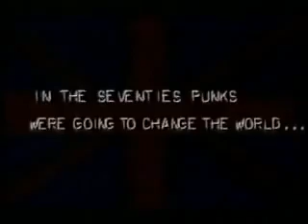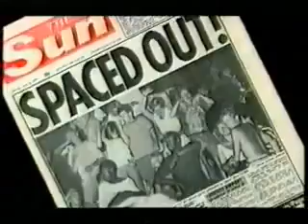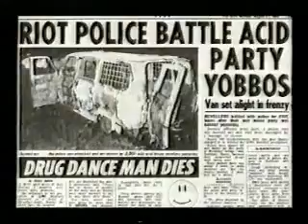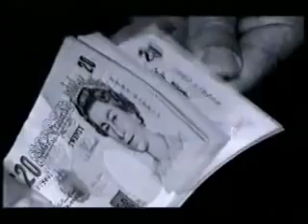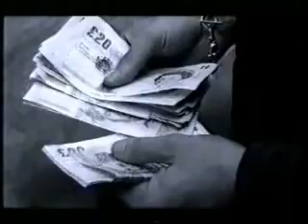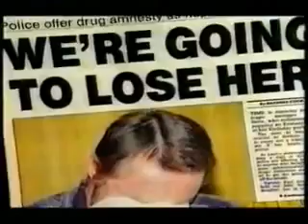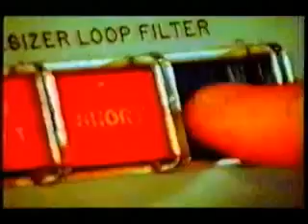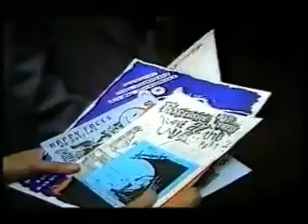The Chemical Generation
THIS IS AN UNOFFICIAL RECORDING FOR PROMOTIONAL AND EDUCATIONAL USE ONLY!